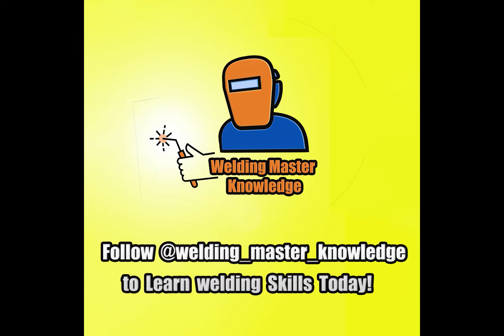(SMAW-47) Detailed welding skills of flange